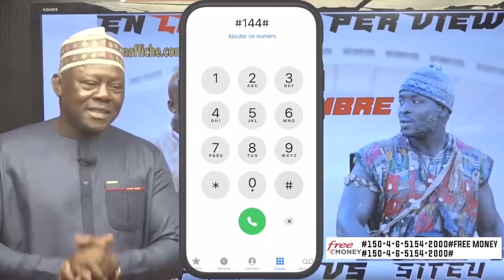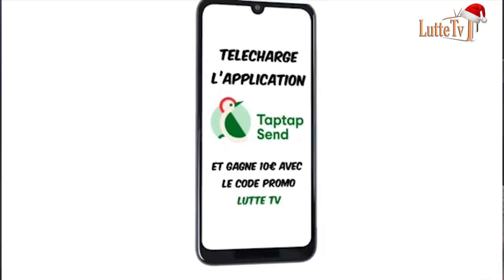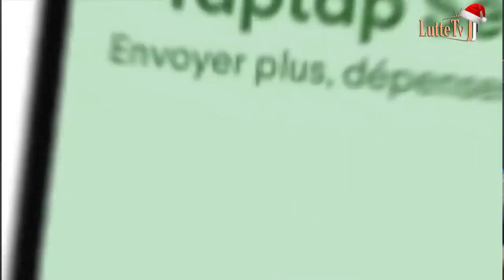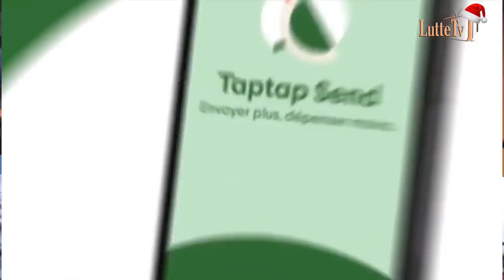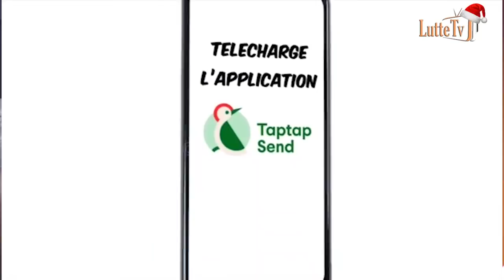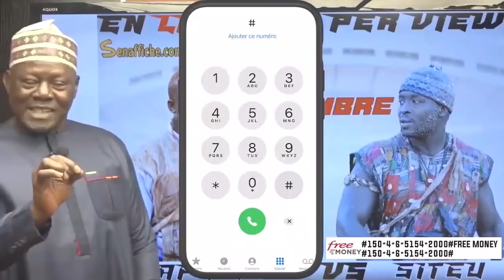🛑 Bour Sine vs Nguer décroché par Rent DKR pour le mois de... : ça chauffe déjà!